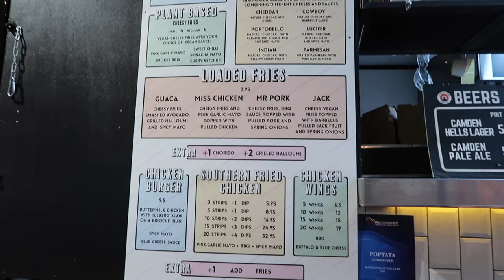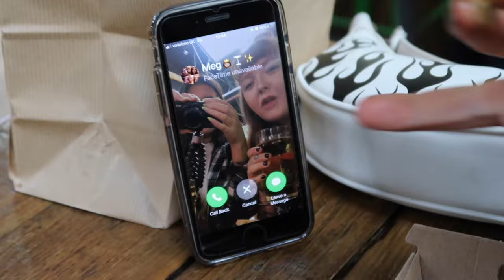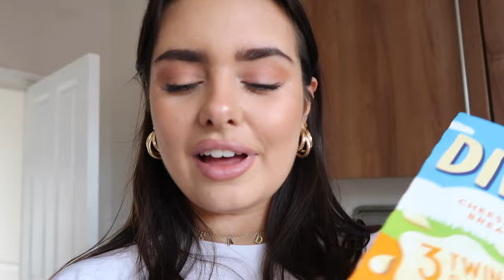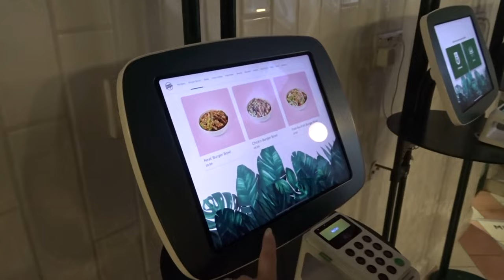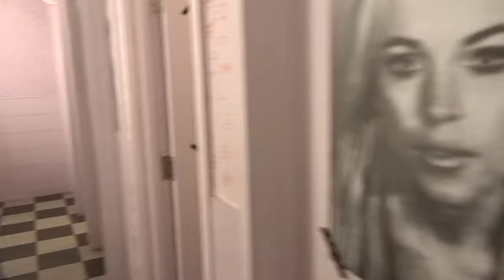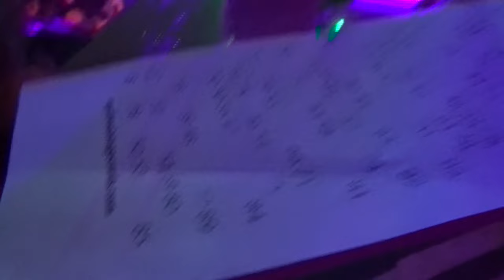GALS WEEKEND IN LONDON!!! Vlog | Bottomless brunch, clubbing & good vibez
bestie vibes only! woooo legit had the best weekend & loved documenting it although we were deffo too drunk to be talking to a camera at some points. Sorry the sound isn't great the places were so loud & I don't like to bring my good camera out. Hope you enjoy babes!!